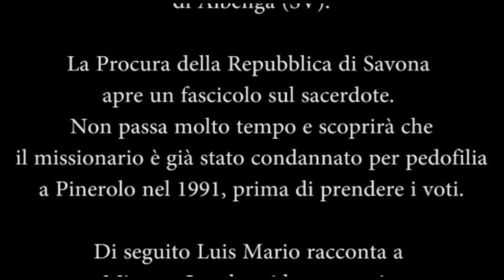ESCLUSIVA; parla Luis Mario, la presunta vittima don Francesco Zappella.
La storia integrale di Luis Mario raccolta da Mimmo Lombezzi in un documento di 30 minuti.
Nel settembre 2015 l’associazione italiana delle vittime di preti pedofili, Rete L’ABUSO, a seguito di una segnalazione di un missionario decide di organizzare il viaggio di Luis Mario, un giovane brasiliano che accusa di molestie un sacerdote missionario italiano, appartenente alla diocesi di Albenga, l’unica al mondo commissariata da papa Francesco ed ora sotto la guida di monsignor  Guglielmo Borghetti, inviato dal Vaticano.
Per poter avviare un’indagine la magistratura ha bisogno di una denuncia diretta dell’interessato, è quindi fondamentale che Lius Mario venga in Italia. Arrivato deporrà davanti al sostituto Procuratore di Savona Giovanni Battista Ferro.
Poco dopo il magistrato scoprirà che il sacerdote aveva un precedente per molestie che risale al 1991. Era stato condannato per reati analoghi a 1 anno e due mesi dal Tribunale di Pinerolo.
Luis Mario ci racconta di persona la sua storia che vi proponiamo integralmente e in lingua originale con sottotitoli in italiano.
AVVERTIAMO che alcune parti del documento potrebbero risultare non adatte ad un pubblico particolarmente sensibile.